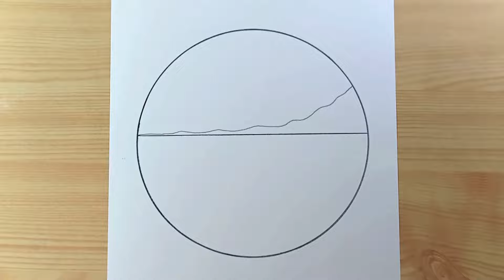Easy Drawing / Easy circle scenery drawing / Easy drawing ideas for beginners / Easy circle drawing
drawing,
drawing tutorial,
beautiful drawing,
sketch drawing,
pencil drawing,
very easy drawing,
circle drawing,
pencil art,
drawing easy,
draw,
simple circle drawing,
pencil drawings,
art video,
art,
easy drawing,
easy to draw,
scenery drawing,
beautiful scenery drawing,
youtube shorts,
shorts, shorts video,
shorts drawing,
drawing scenery,
landscape drawing,
new pencil drawing,
drawing videos,
art videos,
drawing 2023,
simple scenery drawing,
scenery,
moonlight drawing,
sketch drawing easy,
pencil drawing shorts,
easy shorts drawing,
satisfying,
shorts viral,
mom dad love drawing,
mom dad short drawing,
easy waterfall drawing,
pencil sketch waterfall drawing,
natural waterfall drawing,
رسم, رسم سهل,
drawings,
simple drawing ideas,
drawing circle scenery,
easy drawing circle,
circle art,
circle scenery,
scenery drawing with pencil,
scenery scenery,
رسم رسم,
a beautiful scenery drawing,
shorte feed,
viral,
viral video,
viral shorts,
easy drawings,
girl drawing,
sunset drawing with pencil sketch,
tutorial,
cizim mektebi,
cizim zamani,
how to pencil sketch drawing,
drawing video,
sketch,
easy pencil art,
drawing in circle scenery,
circle drawing tutorial,
pencil sketch,
easy drawing circle scenery,
new drawing video,
easy window drawing,
nice drawing,
drawing school,

► Used things
1/ 4B Pencil [you can use any brand]
2/ Blending stump